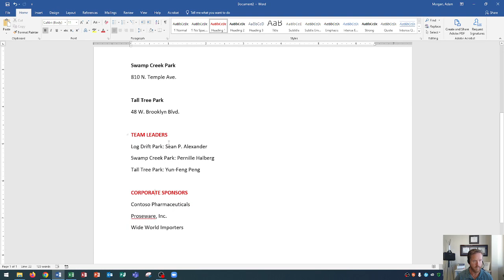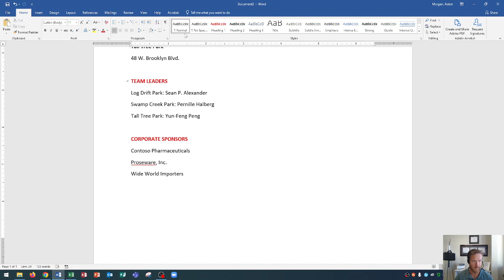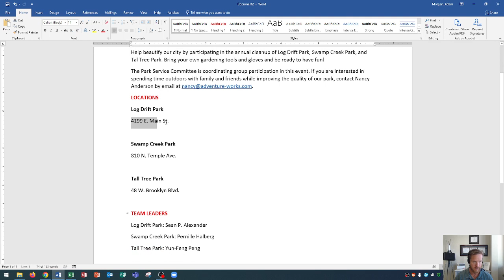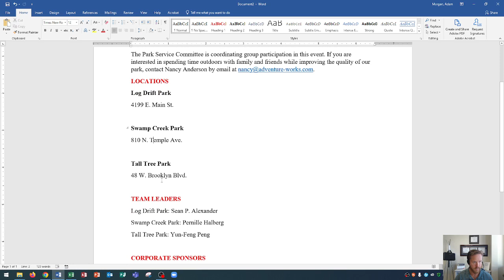Word 2019 - Modify a Style - Microsoft Office 365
In this Microsoft Word 2019 tutorial, I show you how to modify a style. I go over what a style is, how styles effect the font size and colors in your Microsoft Office 365 documents, and how you can customize styles to fit MLA or APA format needs.

Here is a full list of tutorial videos available on my channel:

Windows 10:
Perform Basic Mouse Operations
Create Folders

Outlook 2016
Basic Tutorial